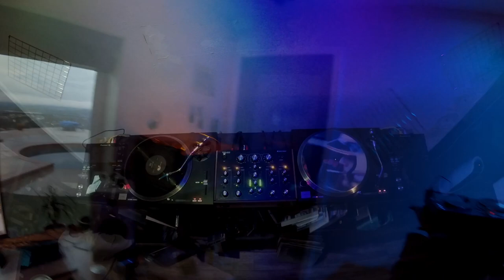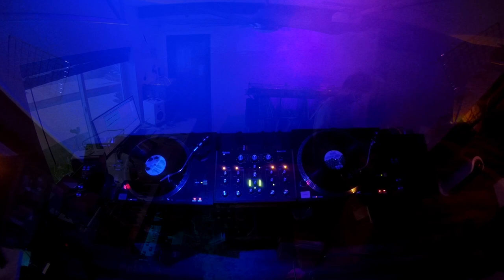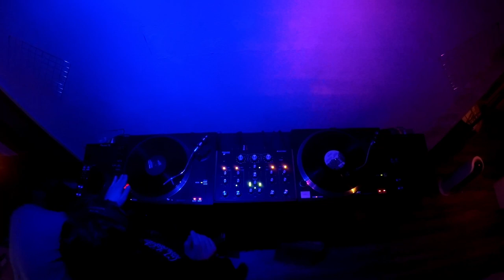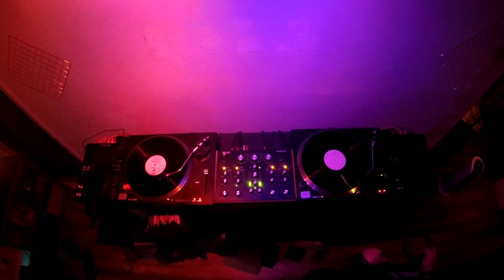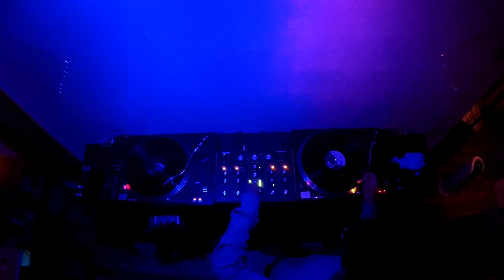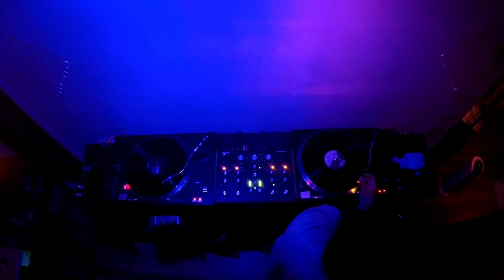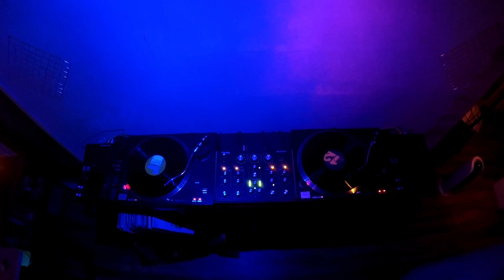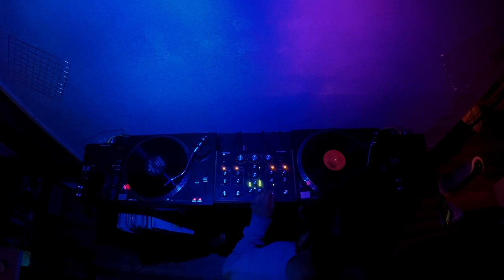Spy Kidz | Vinyl DJ Mix | 03/10/23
🚨TOP SECRET MEMO🚨

Operation Name: Spy Kidz 001

Date of Recording: 3/10/23

Location: Undisclosed, outside of Lost Angeles

Genres: House, Breaks, D&B, Spy Jazz & Adjacent Flavors

Undercover Selectors:

Agent N-30120 🕵🏾
Agent M00D🕵🏼

The Spy Kidz 001 mission has been successfully executed at an undisclosed location outside Los Angeles. Our undercover selectors, Agent N-30120 and Agent M00D have proven their expertise in delivering classified vinyl. Your cooperation in safeguarding this sensitive information is vital to the success of future missions.